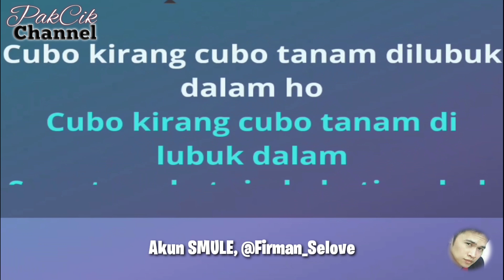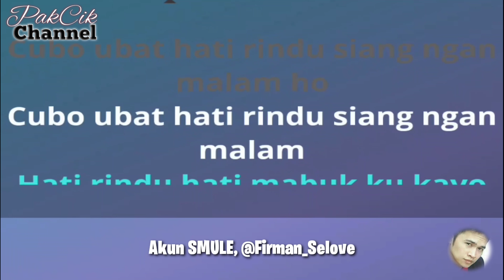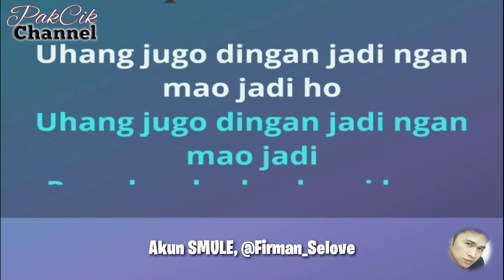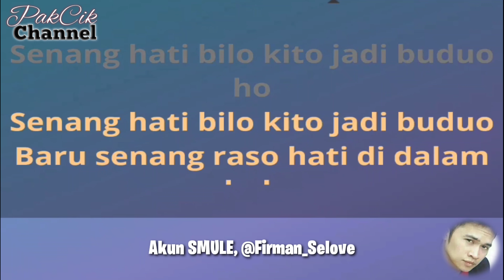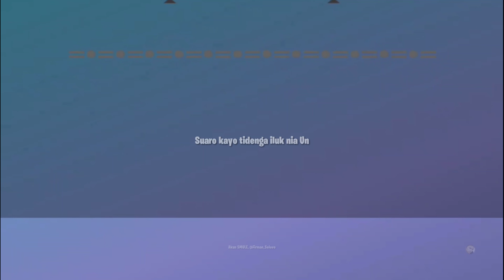LAGU KERINCI - APO UBAT HATI RINDU - KARAOKE DUET TANPA VOCAL CEWEK (COVER)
Apo Ubat Hati Rindu
Cipt. Refli IIyas
Voc. Desi Vitria & Riyan Juanda
Arr. Ronny Nofriyanto

Request By Anda Andi